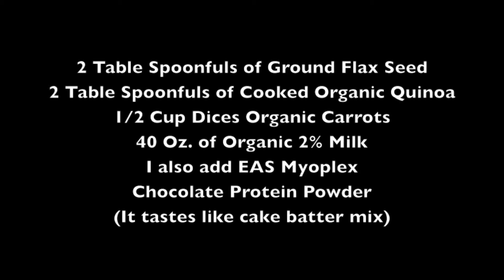Healthy Protein Smoothie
Banana, Quinoa, Carrot, Flaxseed Smoothie. Stop fighting the eat your veggies battle with your kids. Athletes get extra iron and protein in your diet. IT IS REALLY YUMMY.